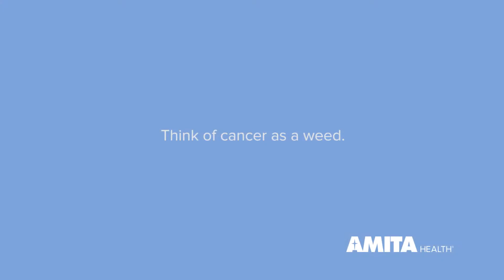Integrative Oncology vs. Cancer Treatments — AMITA Health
“Think of cancer as a weed,” Chicago-area integrative oncologist Dr. Arti Lakhani, M.D. frequently recommends to her patients. While traditional cancer treatments attack the weed itself by destroying its ability to grow, integrative oncology pays more attention to the surrounding soil. That is, it incorporates lifestyle factors such as diet/nutrition, exercise and stress reduction to improve the patient’s physical health, making their body a less hospitable environment for cancer cells. Combining and balancing these two approaches can help improve patient outcomes.